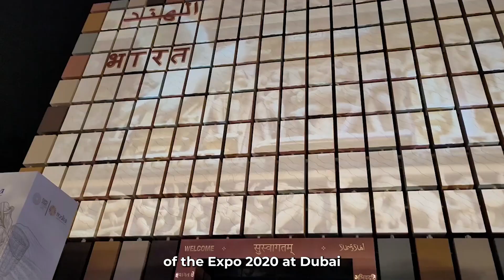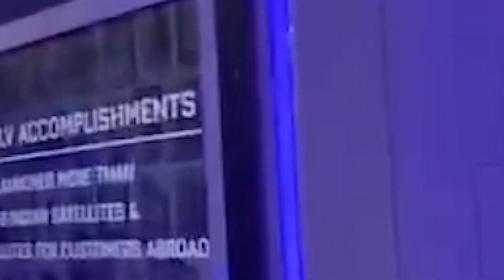Expo 2020 Dubai - India Pavilion - Our Contribution!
At the IndiaPavilion at the Expo2020Dubai is an exclusive floor showcasing the various space missions and achievements of the Indian space program. WorldServe is very proud to have contributed to the 3D Animation Videos on display here! Do visit and have a look!

All videos in this video clip are not owned by WorldServe. No Copyright infringment intended.